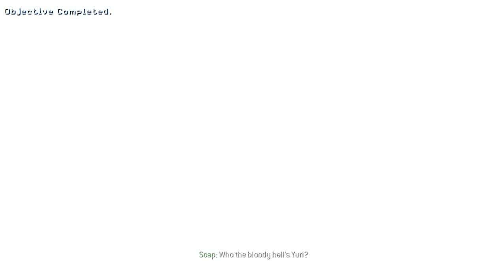"PERSONA NON GRATA" HIMACHAL PRADESH -INDIA/MISSION-3 CALL OF DUTY MW3 WALKTHROUGH GAMEPLAY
STORY

Shortly after killing General Shepherd, Nikolai takes Price and Soap to a safehouse in India. Medics attempt to heal Soap while Makarov's forces storm the safehouse to kill the trio. Nikolai's best soldier, Yuri, kick-starts Soap's heart by giving him an adrenaline shot. They then try to find an extraction point to leave the country. They find out that they are the only remaining members of Task Force 141. Meanwhile, it seems World War III has kicked into full gear. A new squad, Delta Force Metal, holds off the Russian invasion of Manhattan by destroying a jamming tower in the Stock Exchange and using a Russian submarine against its own fleet. Russian President Boris Vorchevsky announces his plans to make peace with the US in Hamburg. However, Makarov and his men hijack the plane en route, kidnapping the President and planning to capture his daughter, Alena, who he plans to torture in order to obtain the Russian nuclear launch codes. Soap, Yuri, and Price, with help from MacMillan, follow Makarov to an arms deal in Sierra Leone. They fail at stopping the cargo from being distributed to Paris, Berlin, and London. An SAS unit is sent to stop this cargo, but finds a decoy, while the real cargo, a biochemical weapon, is detonated in London. These chemical attacks cripple the British defenses, making a Russian invasion easier. Team Metal is sent to recover the US Vice President. After this, they are sent to Paris to track down a bomb-maker, Volk. They fight their way to an exfil point with support from an AC-130 gunship. A bombing run meant to eliminate Russian forces topples the Eiffel Tower. Task Force 141 locates Makarov at The Hotel Lustig, where a meeting will soon take place. They meet up with Kamarov, a Loyalist and leader of the resistance. Price and Kamarov attempt to infiltrate the hotel with Soap and Yuri providing support, but Kamarov is taken hostage and stuck with explosives. Price escapes the hotel just before the explosion, and Makarov calls Yuri a friend, revealing they had known each other. Makarov knew Yuri and Soap would choose the overwatch position, and it explodes as well. They avoid the explosion by jumping to the ground, but Soap's injury reopens and he is wounded. After escaping to a safehouse, Soap tells Price about Yuri and Makarov's relationship in his dying moments. An outraged Price demands Yuri to explain how he knows Makarov at gunpoint. Yuri was an Ultranationalist and Makarov's right hand man. He was with Makarov and Zakhaev at several key times, including Price's assassination attempt with MacMillan, Makarov's detonation of the nuke, and the airport massacre, which he unsuccessfully tried to stop. Price decides to trust Yuri. Team Metal attempts to avert an Ultranationalist kidnapping of Alena Vorshevsky, which fails. Team Metal and 141 launch a joint mission to rescue Vorshevsky and his daughter from Makarov's men. While 141 escapes on a helicopter, Grinch, Sandman, and Truck, members of Metal, stay behind to cover the helicopter and are killed, but the President and his daughter are safe, ending the war. Three months later, Price and Yuri track Makarov to the Hotel Oasis. They assault the hotel in EOD armor. On the roof, Makarov tries to escape on a helicopter, but Price jumps on board, killing the pilot and co-pilot, and landing the helicopter on the roof. As Makarov is about to kill Price, Yuri distracts him and is killed, giving Price a chance to strike. He ties a metal cable around Makarov's neck and punches through the glass floor, hanging Makarov and killing him. The game ends with Price pulling out and lighting a cigar.

Call of Duty: Modern Warfare 3 (stylized as Call of Duty: MW3) is a first-person shooter video game, developed by Infinity Ward and Sledgehammer Games, with assistance from Raven Software, and published by Activision. The game was released worldwide in November 2011 for Microsoft Windows, the Xbox 360, PlayStation 3, and Wii. It is the third installment in the Modern Warfare saga, a direct sequel to 2009's Call of Duty: Modern Warfare 2, and the eighth Call of Duty installment. A separate version for the Nintendo DS was developed by n-Space, while Treyarch developed the game's Wii port. In Japan, Square Enix published the game with a separate subtitled and dubbed version.